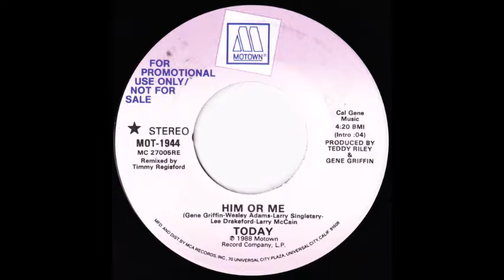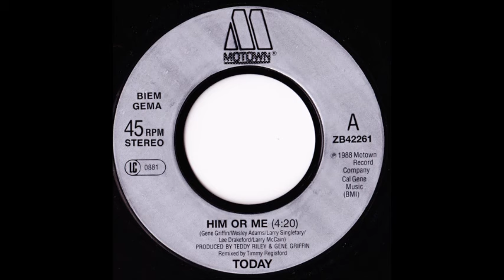Today - Him Or Me (Single Version) (1988)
This is the single version of "Him Or Me", the 1988 release by R&B group, Today (originally known as the Gents until producer Teddy Riley re-named them as Today). The song was one of the group's Top Five hits on the Billboard R&B chart, reaching #3 in addition to reaching #21 on the Billboard Dance Club Songs chart.

Today's other Top Five R&B hits were 1989's  "Girl I Got My Eyes On You" (#1/Dance - #29/UK - #94), and  1990's "Why You Get Funky On Me" (#2).